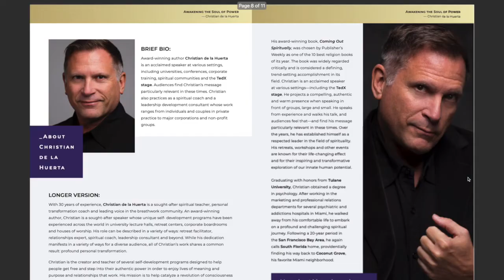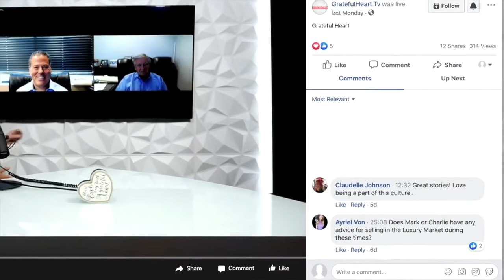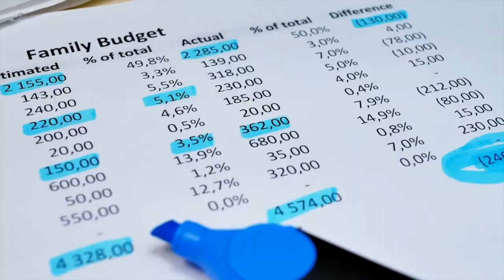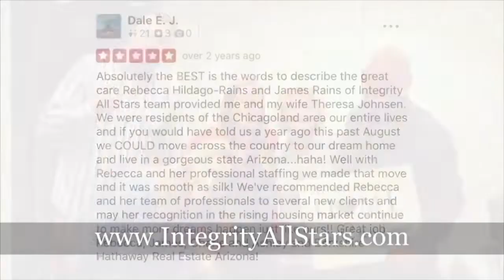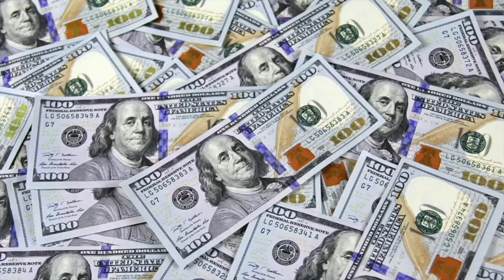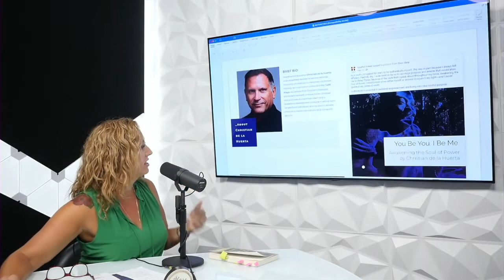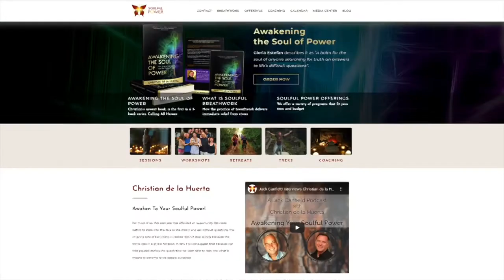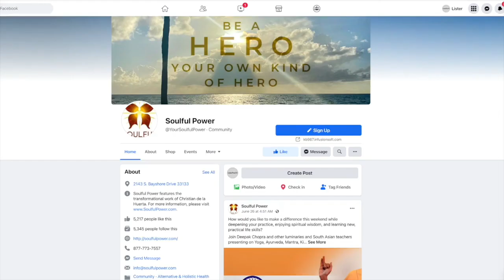Episode 68: Living As Your Authentic Self 🙌 With Christian De La Huerta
This show is all about learning how to live life as your most authentic self. Our inspiring guest Christian De La Huerta has learned himself what it means to live as your authentic self and how that is truly the key to one's happiness. Christian is an award-winning author, TEDx speaker, respected teacher and leader in the field of breathwork, self-development and personal transformation for over 30 years.

Listen & Learn:
1:30 - Christian's Intro
5:00 - Where Christian grew up
9:30 - Cost of selling out on your power
12:30 - Christian's Ted Talk
17:51 - What awoke Christian to helping others
20:06 - What age did you find this desire to help others
25:35 - Rebecca's nephew's story
29:20 - Christian's take on religion, LGBTQ, & self acceptance
32:30 - Christian's other books
36:00 - Christian's definition of courage
38:25 - Christian's message about women empowerment
40:55 - The bias on how men & women "should act"
44:35 - It's all about authentic self-expression
46:10 - Christian's other offerings

Special Guest:
Christian De La Huerta - Personal Transformation Coach
Christian de la Huerta is an award winning author, TEDx Speaker, respected spiritual teacher, sought-after retreat facilitator and founder of Soulful Power. Offering transformational retreats and workshops awakening participants to their deeper sense of purpose, empowering radical internal and external shifts. Christian says, “when participants can uncover and overcome long held fears that hold them back, this is when they begin to experience the true joy and fulfillment of living on purpose, which also allows them to become catalysts for our planet’s spiritual and cultural evolution.”

Listen 🎧 to the full show anywhere you stream podcasts!